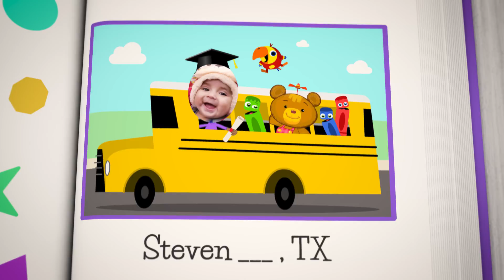BabyFirst BDay - My First University - 50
BabyFirst BDay - My First University - 50 - Steven , Isabella , Sean, RaNyah , Meir , Nikita, Brielle ,